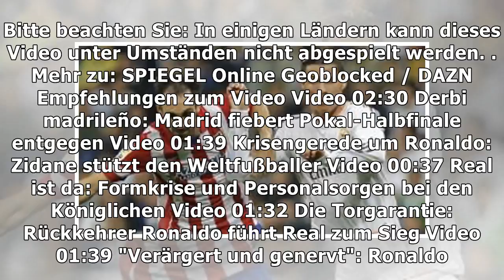Historisches derby-remis: ronaldo trifft das tor nicht mehr